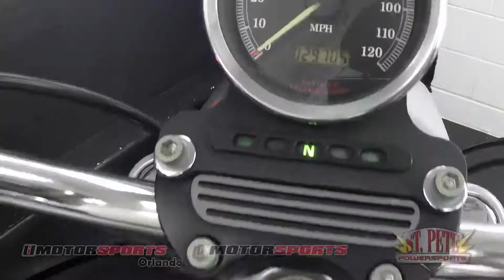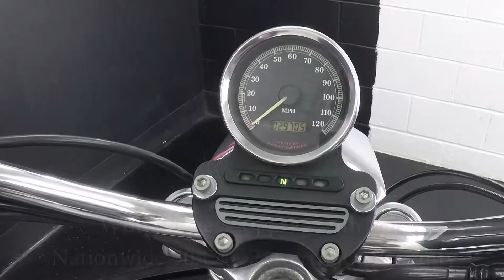2001 Harley Davidson FXD Dyna Super Glide A5144 @ iMotorsports